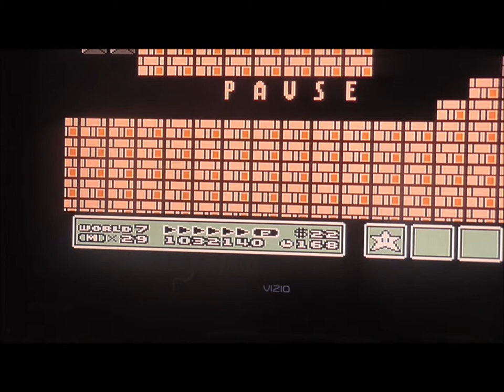Let's Play Super Mario Bros Part 16 Scrooge McDuck would be proud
First off I want to say sorry for some of the screen getting chopped off but anyway we make it to the first fortress and fill up on lives and do a few more levels after that